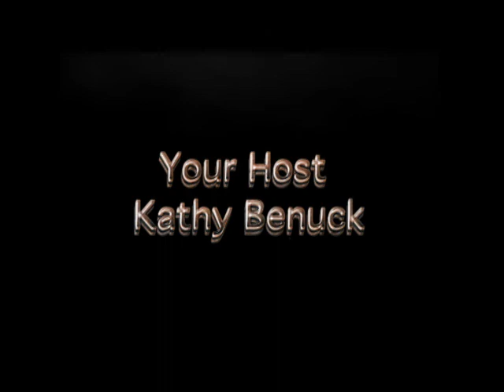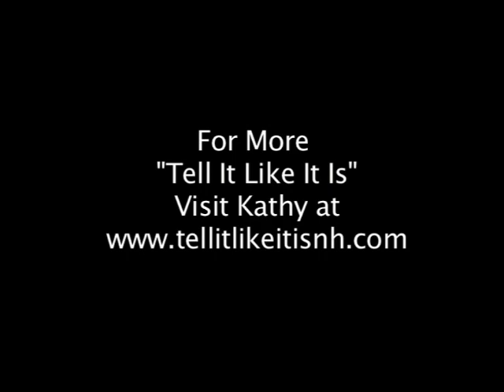Tell It Like It Is With Public Officials - "Law and Order" with Chief of Police Dave Mara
Local Bedford, New Hampshire TV Producer and Blogger Kathy Benuck interviews Manchester, NH Chief of Police Dave Mara in the latest installment of her "Tell It Like It Is with Public Officials" series Taped live, February 25, 2013 at the Studio at CastleHill, Bedford, NH. Mike Currier, Studio Manager.